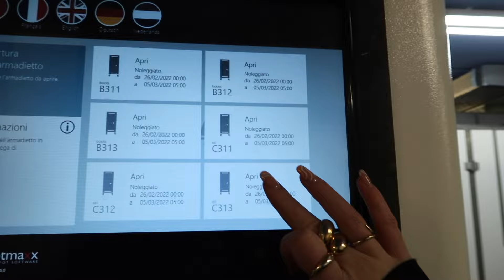MIN CRAZY SKIFERIE MED FAMILIEN !!! Afterski, spa, scorer, gallamiddag *FULDE*